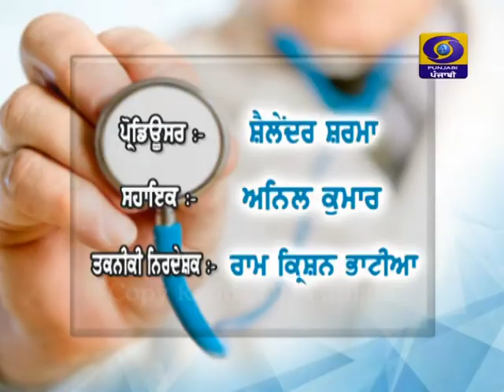Hello Doctor | How To Prevent HIV | Latest Show 2019 | DD Punjabi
ਵਿਸ਼ਾ - ਐੱਚ ਆਈ  ਵੀ  ਤੋਂ  ਬਚਾਅ  ਕਿਵੇਂ ਕਰੀਏ